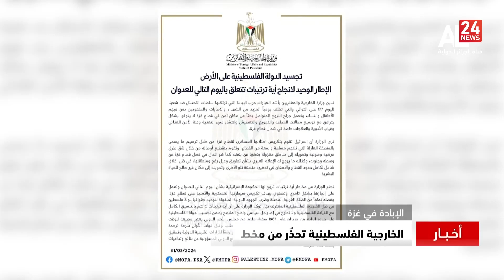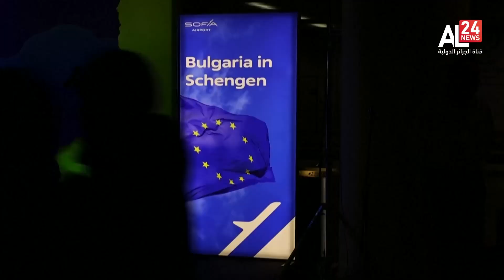موجز إخباري | 15:00 31 03 2024